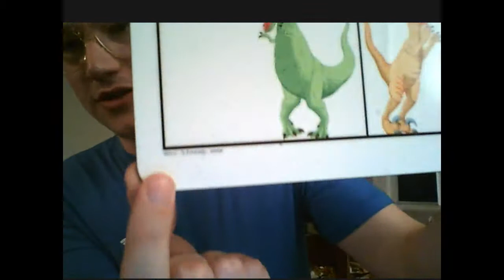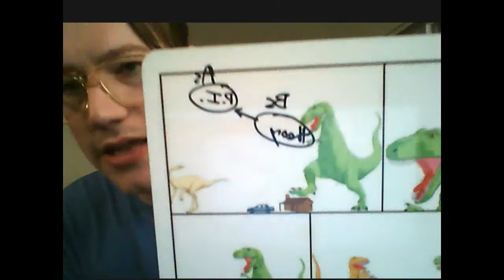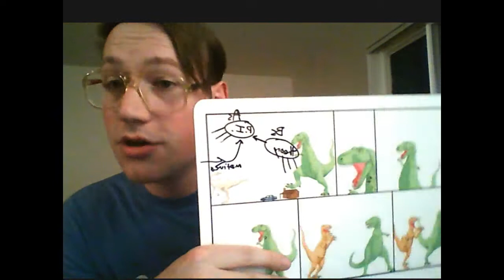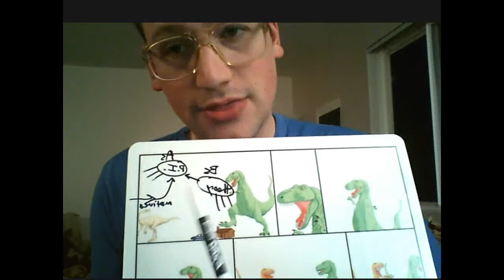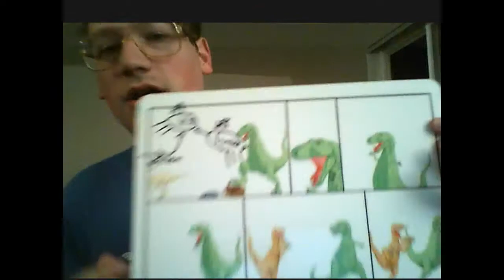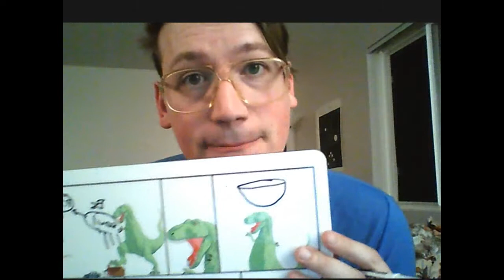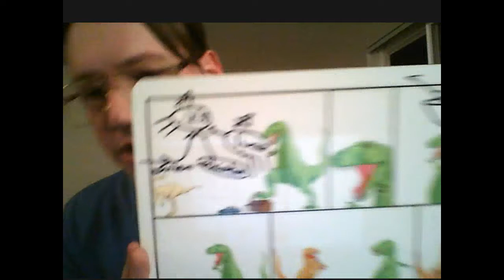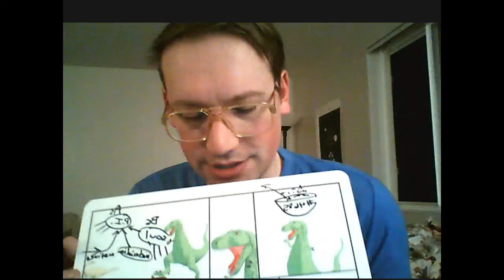Video Lecture: Perry